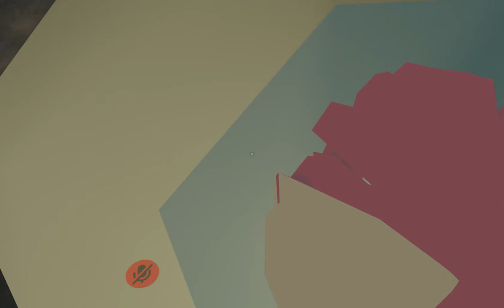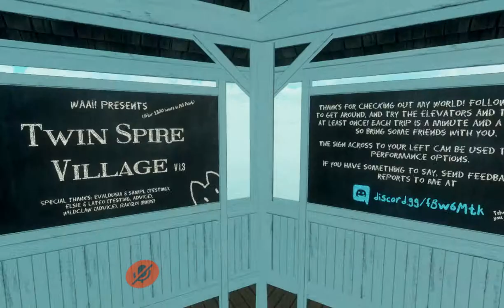VRChat ep. 4 w/ Crafty